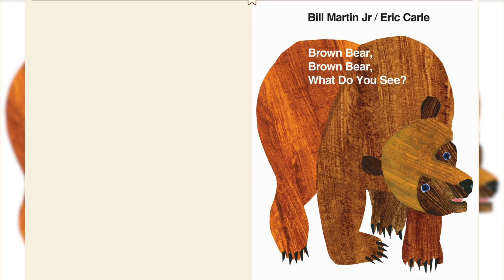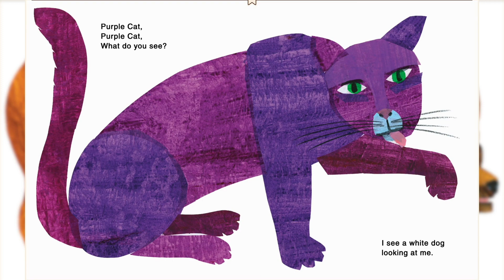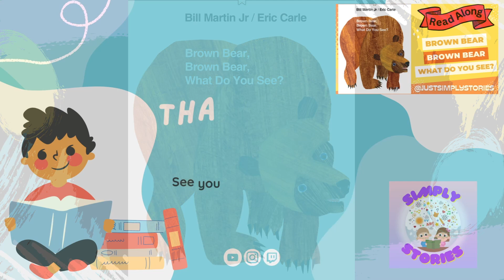Read Along | Brown Bear, Brown Bear, What Do You See? | SimplyStories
Join along as we read a new story together!
By: Bill Martin Jr. & Eric Carle

A big happy frog, a plump purple cat, a handsome blue horse, and a soft yellow duck--all parade across the pages of this delightful book. Children will immediately respond to Eric Carle's flat, boldly colored collages. Combined with Bill Martin's singsong text, they create unforgettable images of these endearing animals.

Publisher : Henry Holt and Co. (September 15, 1996)
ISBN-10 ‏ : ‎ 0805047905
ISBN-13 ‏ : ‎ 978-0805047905